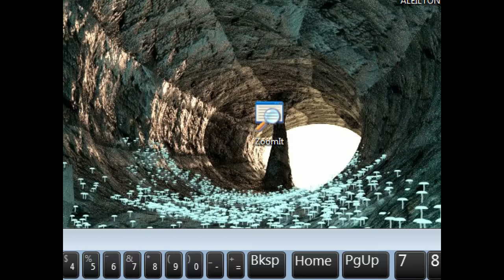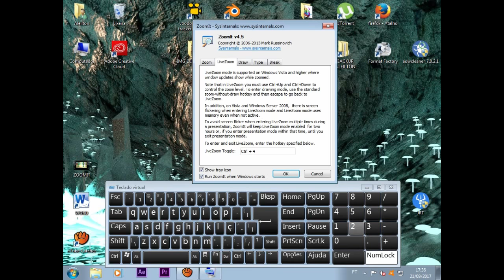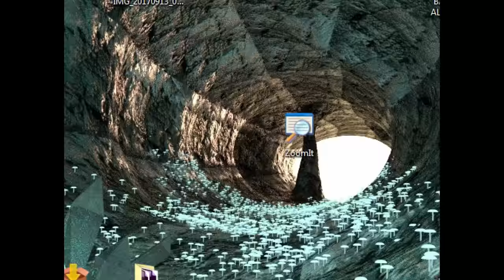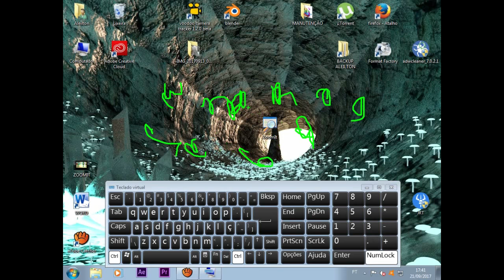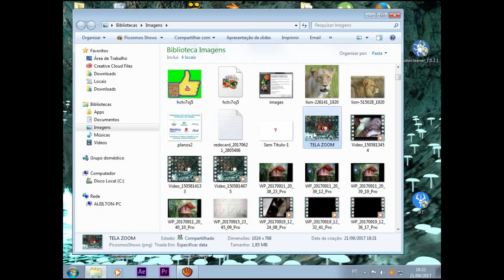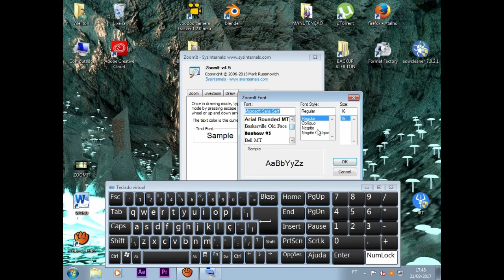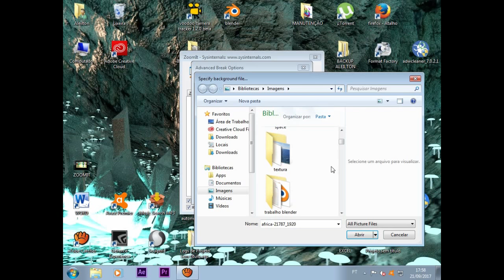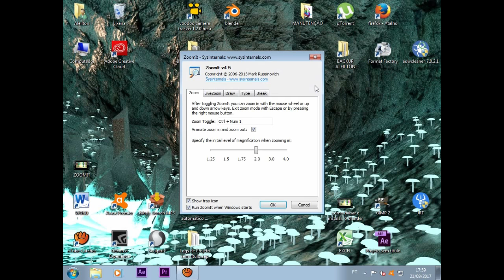como usar o zoomIt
ZoomIt é uma ferramenta de zoom e anotação de tela para apresentações técnicas que incluem demonstrações de aplicativos.[ NESSE VIDEO VOCÊ APRENDERÁ COMO da zoom na tela do seu computador , como também sublinhar , desenhar , ou riscar. desejo boa sorte e sucesso !